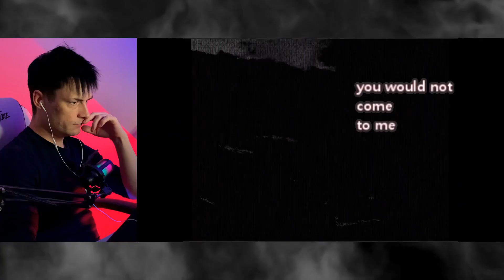Самые жуткие видео ▶ РЕАКЦИЯ на страшные видео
Сегодня, вас ждёт подборка жутких и необъяснимых видео. И разговор пойдет вовсе не о призраках. Я бы это назвал "исповедь сумасшедшего" А что скажете вы?

01:03 - 1 видео
02:58 - 2 видео
04:35 - 3 видео
07:36 - 4 видео
11:15 - 5 видео
13:05 - 6 видео
15:07 - 7 видео
16:02 - 8 видео

Свою благодарность за мою работу и твои впечатления ты всегда можешь оставить в комментариях — я буду за это очень признателен!

Где ещё можно найти меня:

Кое-что обо мне и о моей жизни, интересные факты о всяком, анонсы стримов и роликов — всё здесь.

Наше игровое сообщество, где также будут всевозможные анонсы, беседы, разговоры и всё, что касается нашей с вами коммуникации.

Я рад тебе, мой зритель!

⚠️ Главное, помни: страха нет.
Он в твоей голове…